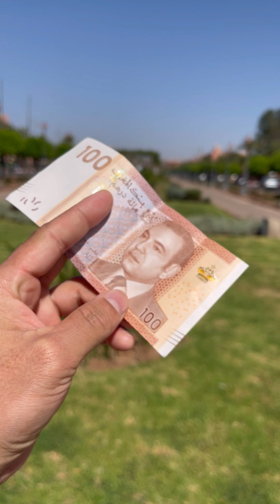Another day in marrakech,morocco